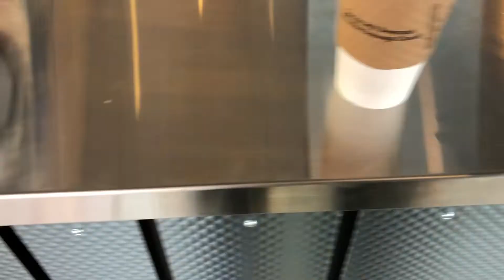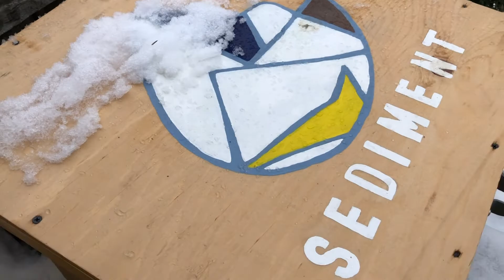Errands + Deliveries for my Small Business | Vlog